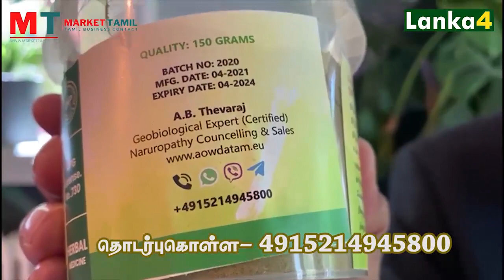இன்றைய முக்கிய செய்திகள் 06.07.2022 |SrilankanTamilNews |TodayNews |Lanka |Lanka4